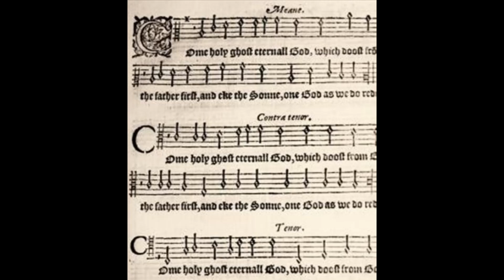Morning Prayer 09 03 23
The Daily Office from Canton Parish Churches in the West Cardiff Ministry Area of the Diocese of Llandaff